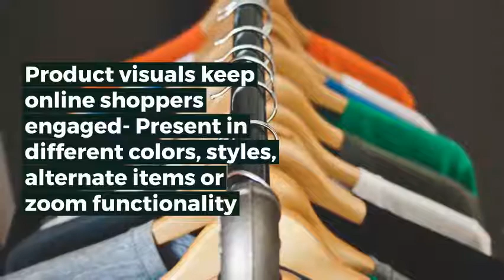Shopping Cart Abandonment – GIVE YOUR CUSTOMERS EVERYTHING THEY NEED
Customers today are very visual and if they cannot see the item they are going purchase in various angels they most likely will not buy it.

Online shoppers are fickle because of the number of options they have to choose from. You need to have enough stock every time your customers need. Unable to fulfill customer demand damages customer loyalty.

Imagine a situation where you have spent a lot of marketing dollars to attract customers to your store. The customer is on your store, has added products to the cart and is ready to checkout, but during the payment stage he realizes that your store does not support the payment method your customer wants to pay with.

A lot of times it was observed that shoppers abandoned their shopping cart not because they did not want to buy those products but because they did not want to buy them then. Wish lists can come handy in such situations as they allow customers to keep tab of everything they like.

For more blogs, ebooks, videos and guides on eCommerce and marketing, check out our